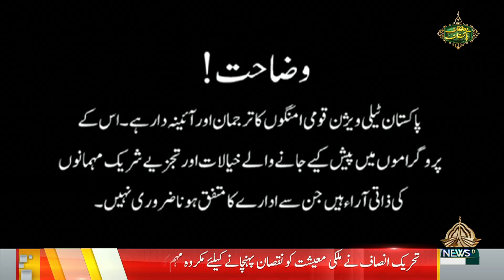CHOTHA SATOON | 13 03 2024